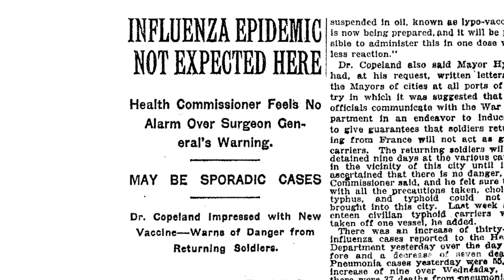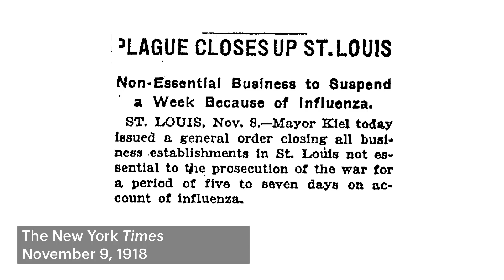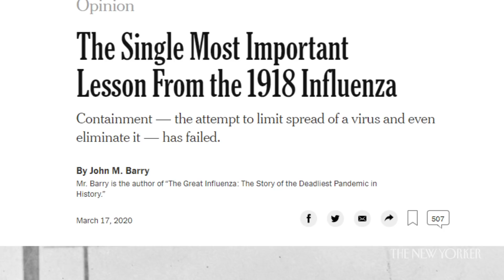How the Coronavirus Pandemic Compares to the Spanish Flu | The New Yorker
John Barry, author of "The Great Influenza" and expert on the Spanish-flu pandemic, speaks with New Yorker Editor, David Remnick, about the parallels between the 1918 flu pandemic and the Coronavirus in 2020.